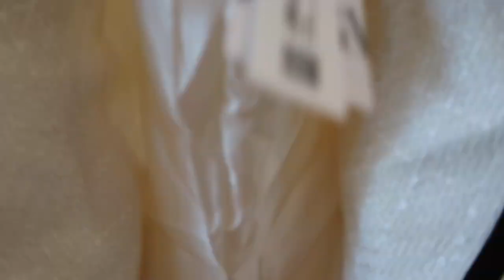Try on Black Friday haul + Lookbook | Zara, La Redoute Collection, Mango | Silvia Arossa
I prodotti contrassegnati con i seguenti simboli corrispondono a:

* gifted (oggetto regalato dal brand)
In entrambi i casi sapete che ci tengo a darvi comunque la mia totale e sincera opinione. Di solito non accetto collaborazioni per principio, ma se il brand rispecchia fedelmente la mia etica potrei decidere di accettare la collaborazione e qualora lo facessi, sara' dichiarato apertamente e scritto qui nella descrizione.

*** preloved/sostenibile
Ho deciso di aggiungere questa categoria in quanto da qualche anno a questa parte sto cercando di avvicinarmi il piu' possibile ad un approccio piu' etico e sostenibile nella moda. Ci tengo pero' a sottolineare che questo non nasce come canale di moda sostenibile, ma quest'ultima e' stata semplicemente e gradualmente inserita nel mio stile di vita, quindi ne parlero' sovente. Al contempo, pero', non posso abbracciarla completamente per diversi motivi: a) abito in un paese dove ancora questo approccio non esiste o e' poco esplorato, b) abitando in un paese in Medio Oriente e' piuttosto complicato e costoso accedere a brand sostenibili e anche qualora lo fossero, il viaggio che farebbero per raggiungermi renderebbe l'acquisto decisamente non sostenibile, c) Il mondo second hand nel paese dove abito e' appena nato e ancora non esplorato in profondita', d) se amo dei capi d'abbigliamento prodotti da brand fast fashion li acquisto, soprattutto se sono sicura che rientrino nel mio stile e soprattutto se penso di poterli sfruttare al meglio, e) sono rimasta delusa da alcuni brand sostenibili che mi piacevano, quindi ora dovro' ricominciare la ricerca di brand adatti al mio stile nel mondo della sostenibilita', f) sono un'amante del lusso e specialmente delle borse: queste pero' non saranno mai completamente sostenibili, quindi di solito le acquisto preloved (di seconda mano).

💖 SEGUIMI ANCHE SU INSTAGRAM: @sissabio
(anche come @sissathemarinebiologist se sei appassionata di mare)

FAQ
💖 Età: 33 anni
💖 Città di nascita: TORINO
💖 Città di residenza: da gennaio 2019 THWUAL, KSA